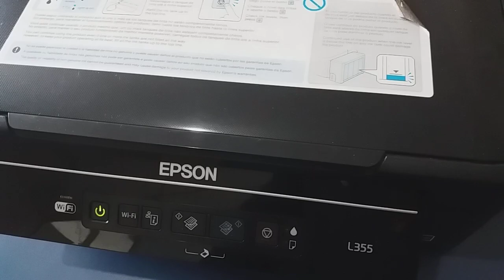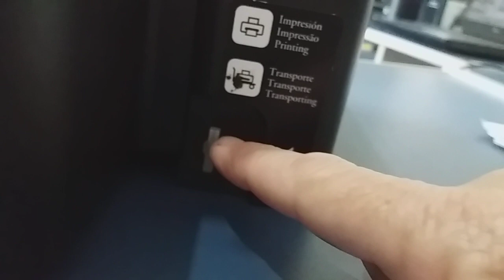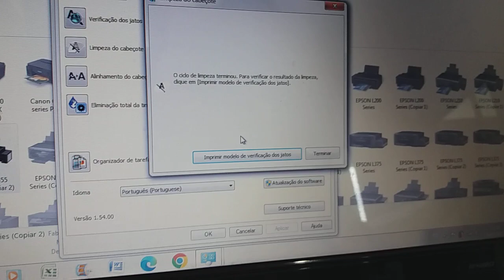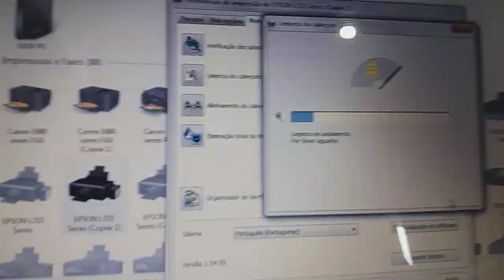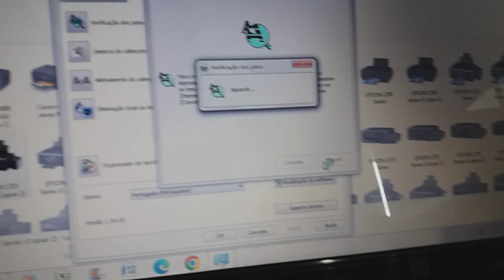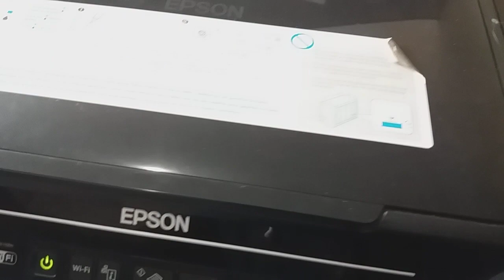Impressora epson L355 não imprime preto